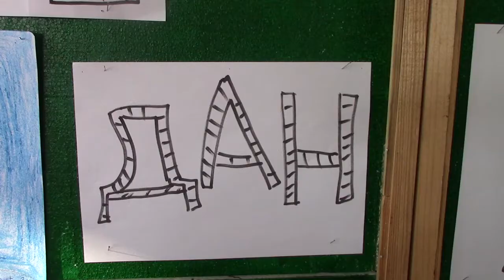Aktivnosti povodom,, Dana skole'' 22. 11. 2016.